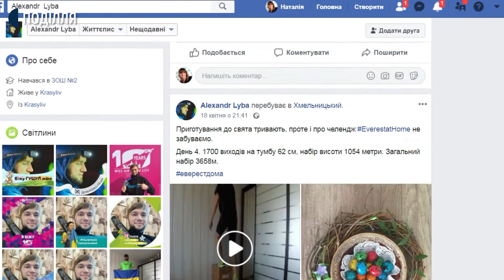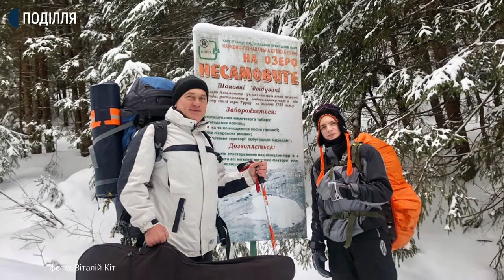Як хмельничани підкорили Еверест не виходячи з дому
Найвищою вершину планети за допомогою тумби підкорили жителі Хмельницького Віталій Кіт та Олександр Либа. Хлопці розповідають, що стали учасниками спортивного челенджу «Еверест вдома».
Олександр Либа та Віталій Кіт підкорили гірську вершину висотою у 8848 метрів не виходячи з дому. Хлопці розповідають, що про челендж дізналися з мережі Фейсбук.